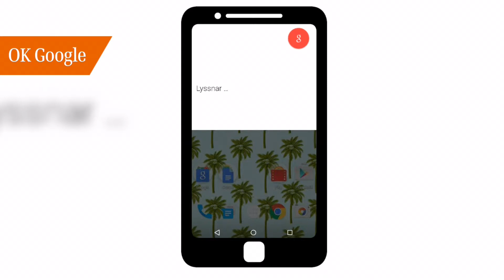Tre-TV Tips & Trix Android